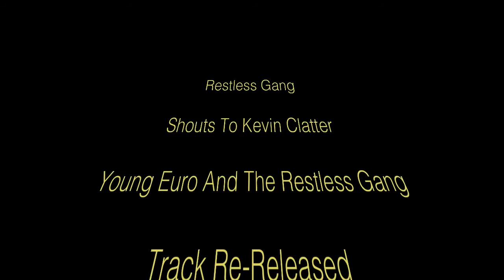Young Euro - Go Killam 2015 - Re Released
Re-Released By 613 Generals Music Group

In Respects To Young Euro FOr The Collabs So Far!

All Rights To Given To Young Euro & Kevin Clatter!

Shouts To My Homies & We Got You Over Here!

Shouts To restless Gang From 613 GMG